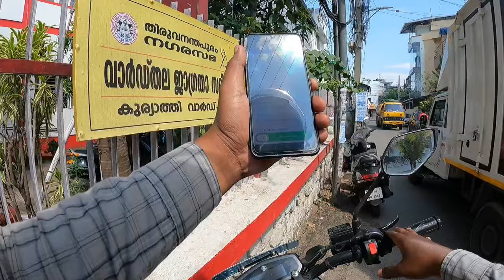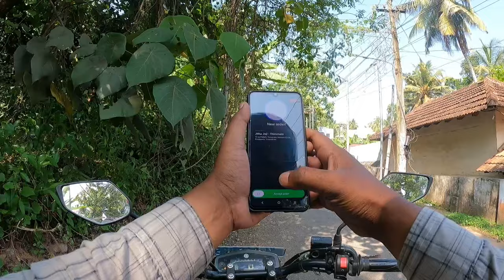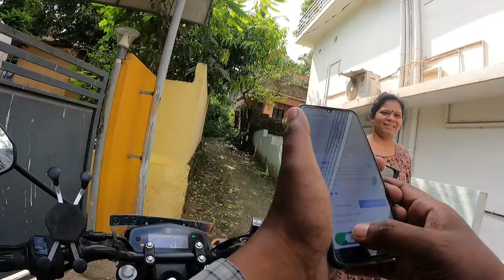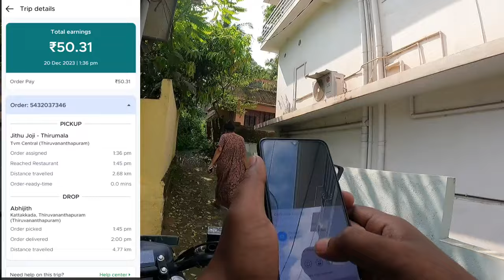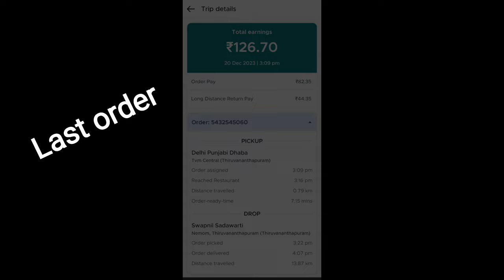Heavy traffic block Trivandrum city| Zomato vlog : 64 | Smart City work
Hi I am Sudheesh
This is my 64th Zomato vlog My riding zone is Trivandrum central and Nemom. Per day i travelled above 100 km. My working time is 8 to 10 hours. I like bike rides and travelling.
I Love my job. We are not delivery boys, we are delivery partners of Zomato Ltd.
LAPG : Life Adichu Polikanam Guysss...